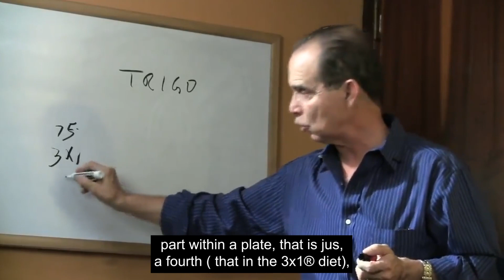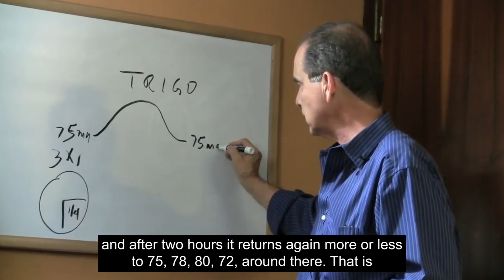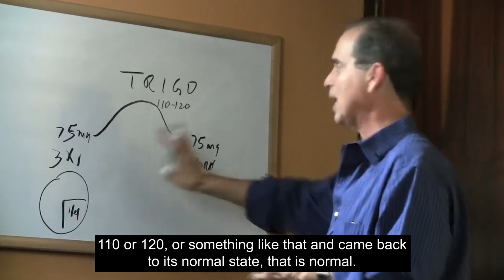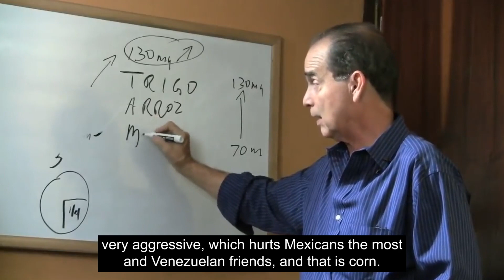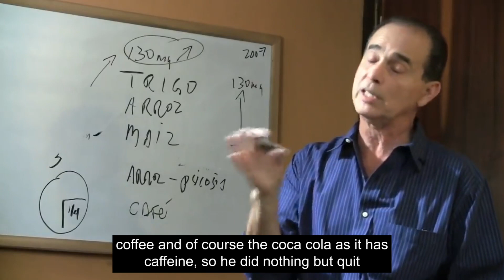#805 Problèmes mentaux et aliments agressifs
Dans cet épisode Frank Suárez , quelle est la relation entre les aliments agressifs et le développement de problèmes mentaux?